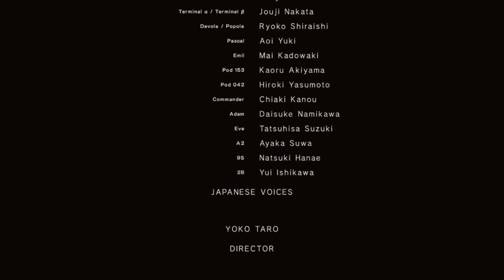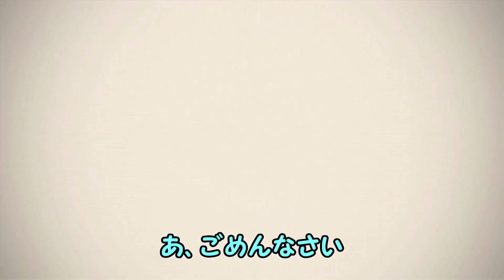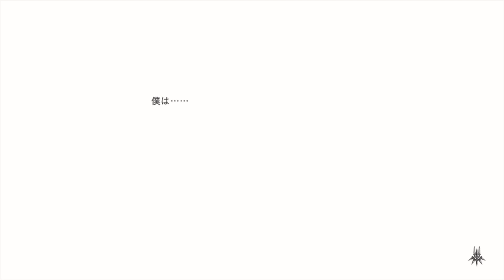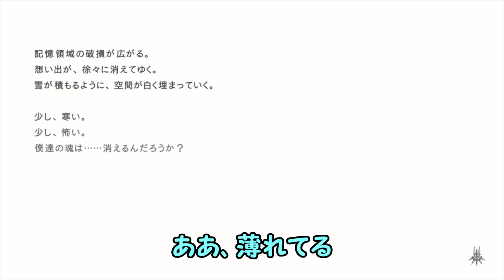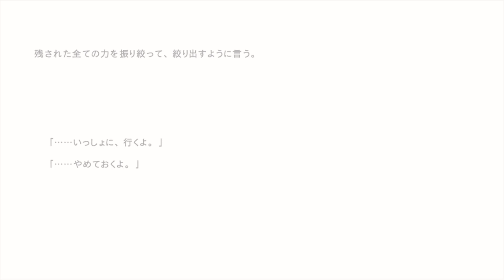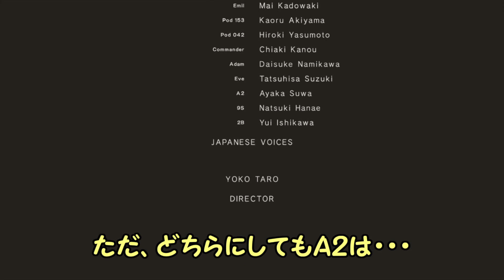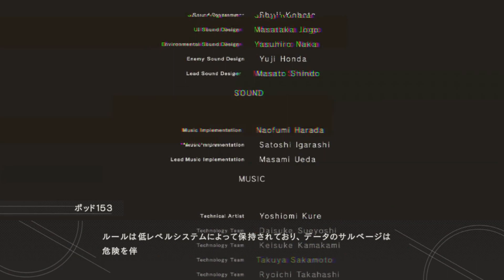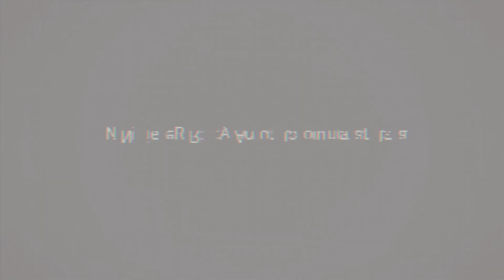最終回！ネタバレ注意【ニーアオートマタ】神ゲーに出会った 3周目初見ゆっくり実況#64「セーブ消えた」美しい狩人と哀しい復讐者【PS4】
消えゆくセーブデータ。アンドロイドとともに。

PS4ニーアオートマタ　NieR:Automata　ゆっくり実況　初見